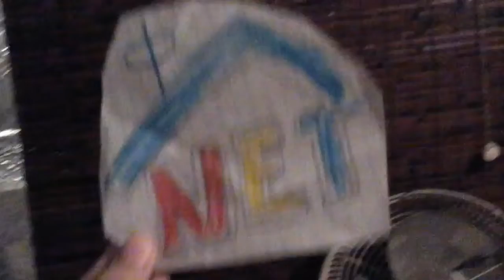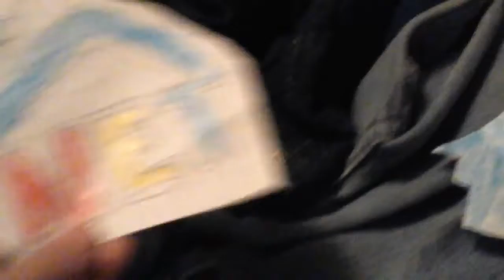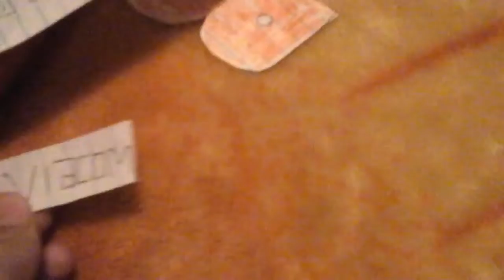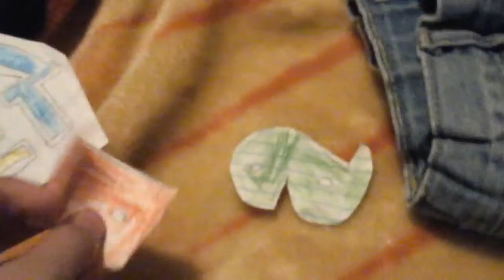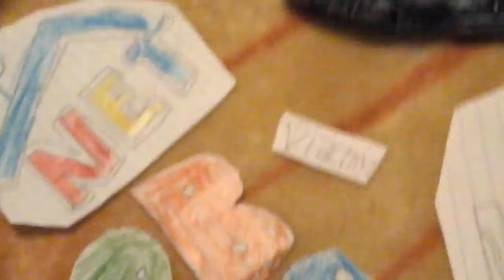The Adventures of P-Head P-Head's Very Bad Mood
The reupload of Henrystrikesback